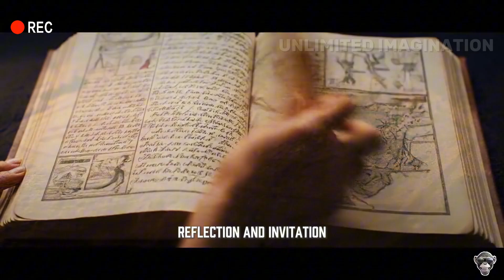300,000 years ago | The First Human Found in This Country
Who was the first human on Earth?
Was he a direct creation, as described in the Bible? Or was he the result of millions of years of evolution, as explained by science?

This video explores two major perspectives on human origins:
📖 Religious views on the creation of the first humans
🔬 Scientific theories from paleoanthropology and biological evolution
💬 Similarities, differences, and possible bridges between the two
🧠 How the first humans may have thought, lived, and evolved

With a neutral approach and immersive narrative, this video invites you to think:

What does it mean to be human… and where do we really come from?

All characters and events depicted are fictional and are intended for educational and artistic purposes. This video is part of a series of creative prehistoric storytelling films that follow EDSA guidelines and are intended for general audiences.